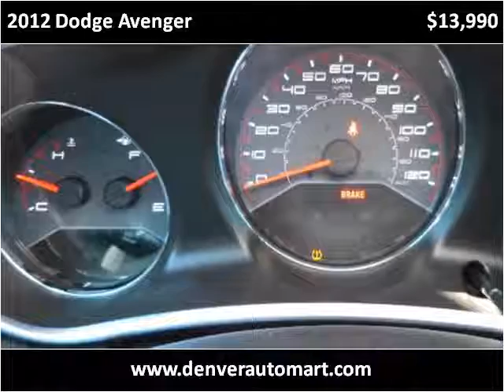2012 Dodge Avenger Used Cars Aurora Colorado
This 2012 Dodge Avenger is available from Auto Mart USA.